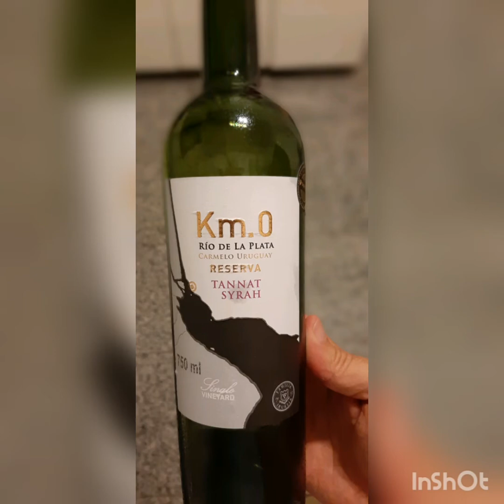Resumo das férias de Janeiro 2020